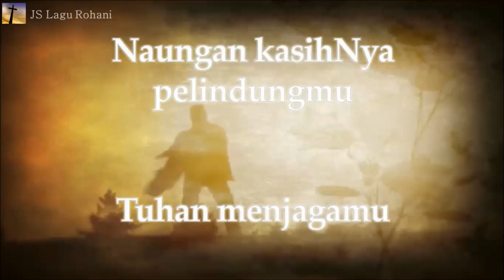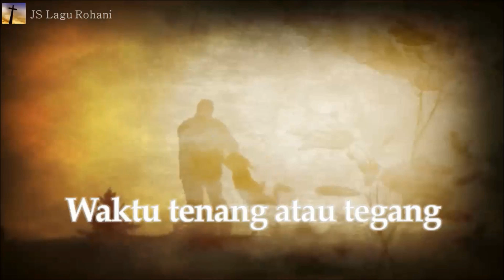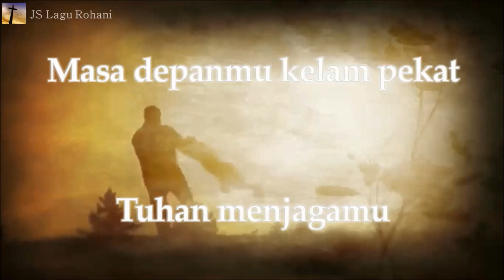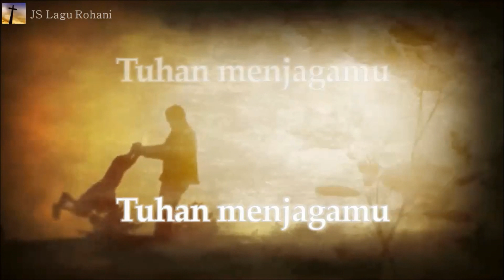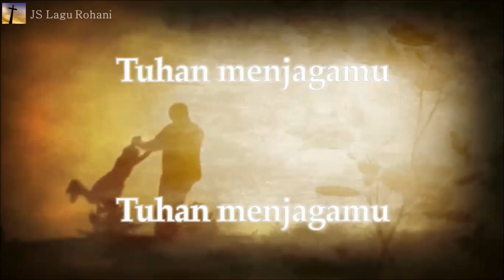[Lirik Rohani] Nikita - Apapun Juga Menimpamu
💝 Hampers Natal 💝

Apapun juga menimpamu
Tuhan menjagamu
Naungan kasihNya pelindungmu
Tuhan menjagamu
Tuhan menjagamu
Waktu tenang atau tegang
Ia menjagamu
Tuhan menjagamu

Bila menanggung beban berat
Tuhan menjagamu
Masa depanmu kelam pekat
Tuhan menjagamu
Tuhan menjagamu
Ia menjagamu
Tuhan menjagamu

DipeliharaNya hidupmu
Tuhan menjagamu
Dan didengarkanNya doamu
Tuhan menjagamu
Tuhan menjagamu
Ia menjagamu
Tuhan menjagamu
Ia menjagamu
Tuhan menjagamu
Tuhan menjagamu